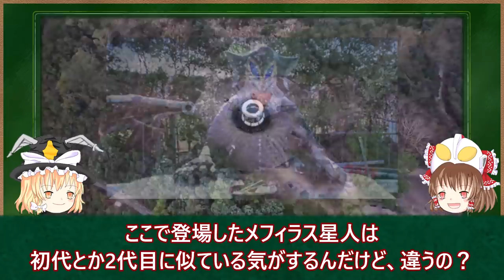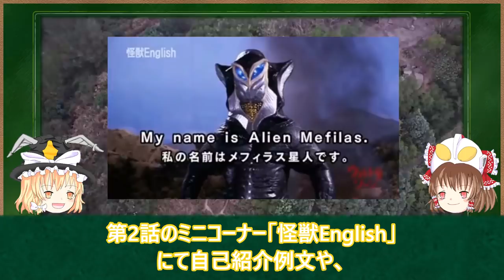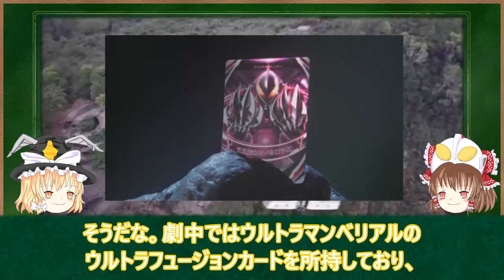【ゆっくり解説】歴代ウルトラマン作品で色んなキャラを演じる！メフィラス星人大集合！ part3 【ULTRAMAN SERIES】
今回は、皆さん大好きなメフィラス星人の第3弾になります。相変わらずらっきょうも大好きな宇宙人ことメフィラス星人。作品によってかなり性格も変わってくる彼らメフィラス星人、やはり人間と同じで性格も十人十色なんだろうか？みんなはどのメフィラス星人が好きですか？今後も紹介をしていこうと思いますので、リクエストや情報提供よろしくお願いいたします！

誤字です！
11:05秒 フィラス星人❌

▼関連動画
紳士的でウルトラマンが倒せなかった宇宙人！メフィラス星人大集合！ part1

紳士的な宇宙人はウルトラマンベリアルにも仕える！！！メフィラス星人大集合！ part2